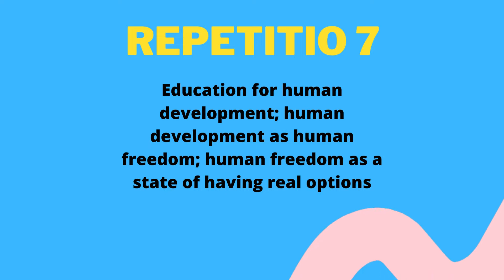Repetitio 7: Education, Freedom, and Development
In this video, I am discussing education for human development; human development as human freedom; and human freedom as a state of having real options.